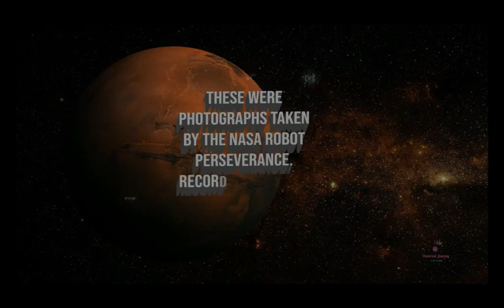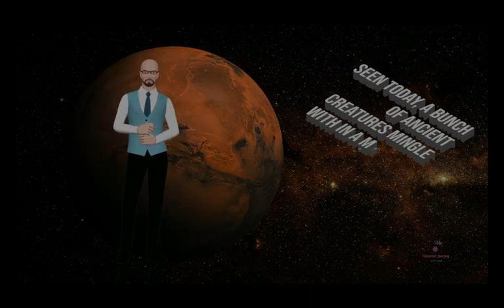To see Today : Large Number of Martians on Rock Face by Perseverance Rover [2]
Machine Home by Perseverance
See the Secrets of little Martians' Dwellings
You will recognize this
There must be a Howler in a Shark
To be counted in individual Pieces
With Memories of former Creatures
*The Worst ID of what want*
Always my Pleasure ... Photos from Mars
Universal Journey to see some Martian Beings ;
W-Correction TT - ever for great looking

Kanalmitglied werden und exklusive Vorteile erhalten:
Plus "Emphazise Member Upgrade" innerhalb der Mitgliedschaft.

You are already a Channel Member -
Your Identity will be mentioned in a positive Way in our Descriptions
Mars Video's & Alien in the Solar System

No Time for "it" [?]